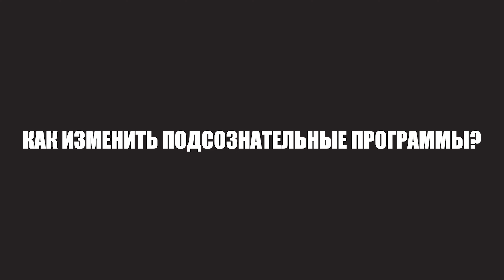Раскрываю секреты, которые перевернут твою реальность!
Ты уверен, что контролируешь свою жизнь? На самом деле 90% твоих решений принимает подсознание, даже если ты об этом не подозреваешь. Почему страхи, тревоги и повторяющиеся ошибки так упорно возвращаются, несмотря на все твои старания?

В этом видео я расскажу:

➡️Как подсознательные программы управляют твоей жизнью.
➡️Почему мы застреваем в одних и тех же ситуациях.
➡️Как освободиться от скрытых блоков и страхов.
➡️Простые шаги к осознанной жизни, где ты — хозяин своих решений.